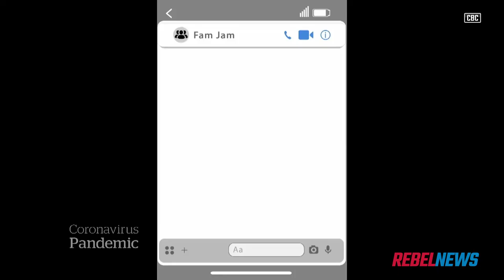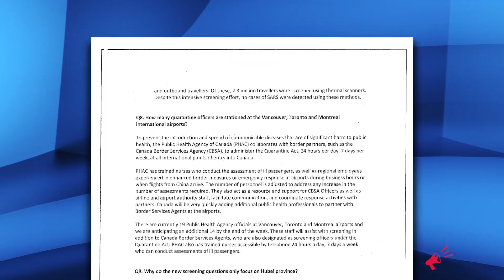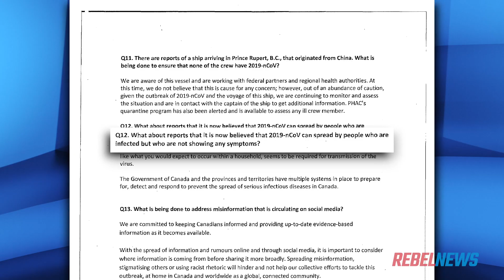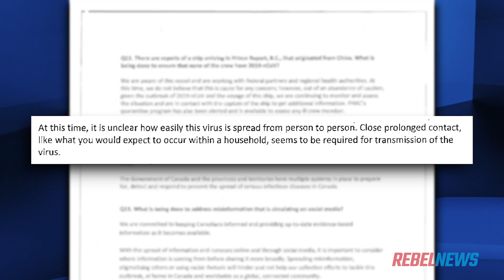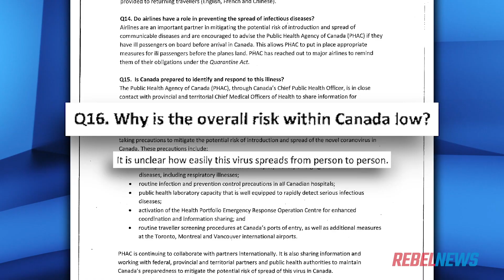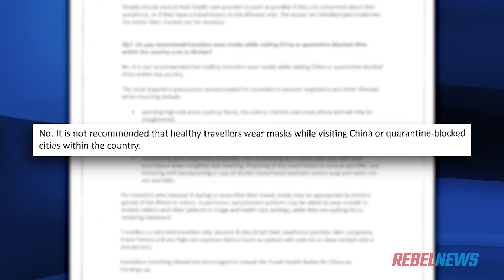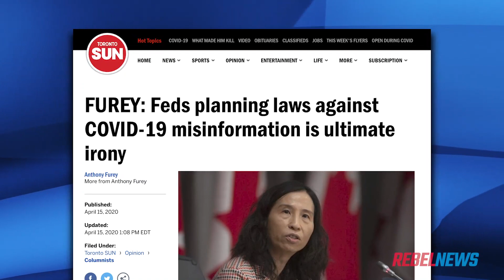Health Canada's January advice to travellers: Wearing a mask in Wuhan, China “is not recommended”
Documents presented to the House of Commons Health Committee show that if asked, Public Safety Canada would advise people not to wear a mask, even while visiting Wuhan during the height of the coronavirus pandemic there.